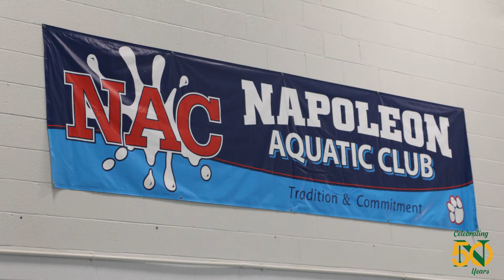2018 NSCC Regatta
NSCC College Credit Plus students from the MET 100 (Intro to Engineering) class designed, built and tested cardboard boats as part of their course curriculum. Students represent all of the Henry County schools: Patrick Henry, Napoleon, Liberty Center and Holgate. The class meets at Automatic Feed Co. as part of an ongoing partnership designed to engage and inspire students in the fields of engineering and advanced manufacturing. Music